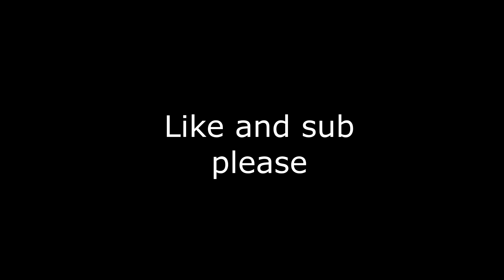THIS CHEST IS *OP* - Quarantine Craft (Crazy Craft #4)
We build an amazing base in Crazy Craft...
We also use the diamond chest...

Crazy Craft is so cool. It has so many mods and is coollll. !!